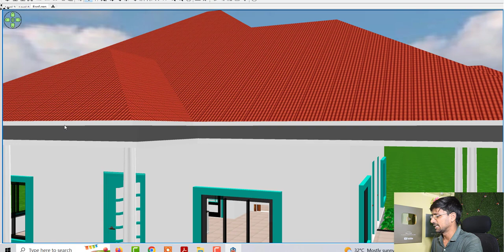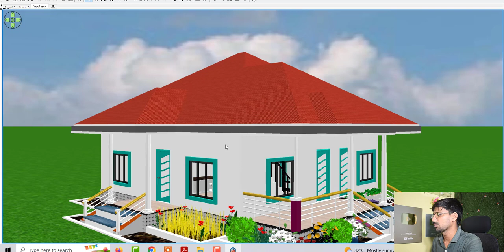2 BEDROOM | 144 SQM.(11m. x 11m)/1296 SQFT | Bungalow House Design Modern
2 BEDROOM | 144 SQM.(11m. x 11m)/1296 SQFT | Bungalow House Design Modern | Modern House Design

Hello Beautiful House Lovers! In this video, you will see a Beautiful Bungalow House Design with 2 Bedrooms and 1 Toilet & Bath at 144 SQM.( 11m. x 11m.)/ 1,296 SQFT. (36Ft. x 36Ft.). Hope you like it!

Topic Cover :

2 BEDROOM,44 SQM.(11m. x 11m)/1296 SQFT
Bungalow House Design Modern
Modern House Design
2 Bedroom House Plan
2 Bedroom HOme Plan
2 Bedroom Gahr ke Nakshe
144 sqm House design
36 by 36 feet ghar ke nakshe
36*36 feet bungalow design idea
Modern house design under 1300 sqft
East Facing House Design
Modern house design under 1200 sqft